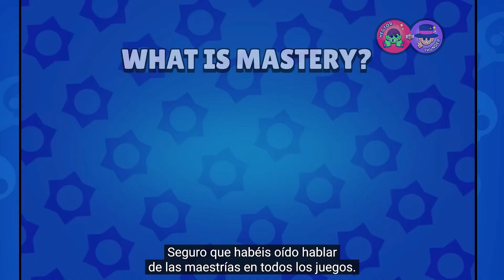¡¡REACCIONAMOS A LA BRAWL TALK!!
Dos nuevos brawlers muy locos, muchas skins y llegan las maestrías a Brawl Stars.